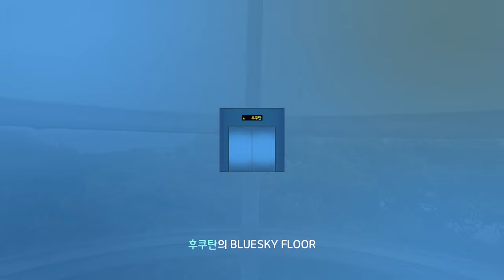[엘리베이터 탑사기] 전라남도 여수시 돌산읍 우두리 스타벅스 더여수돌산DT점 현대엘리베이터 GTSS-GH-1(M)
지난 6월 10일, 여수 최대규모의 스타벅스 매장인 스타벅스 더여수돌산DT점에 설치된 엘리베이터를 시승했습니다. 이 곳의 엘리베이터 시승영상을 찍으려고 일부러 점심식사 후 들리는 커피숍을 이곳으로 정해놨어요.ㅋㅋ

컨셉에 맞춰진 하이프로파일 매장으로, 매장명 앞에 '더'가 붙여진 전남권 유일의 매장이기도 합니다. 1층에 투명 OLED 테이블은. 크으. 할 말을 잃을 정도였어요! ㅋㅋㅋ

2023년 8월 첫 영업개시 이후 열흘만에 2만여명이 다녀갈 정도로 여수 대표 카페로 급부상했는데 이로 인해 심각한 교통체증이 발생하는 바람에 작년 9월경 지역 지상파 메인뉴스에 보도가 나오기도 했습니다.

▷승강기 소개
매장이 워낙 크다보니 당연히 엘리베이터가 설치됐습니다. 설치된 엘리베이터는 현대엘리베이터의 플랫벨트 무기계실 모델인 2023년식 GTSS-GH-1으로, 주차장/DT 픽업장소가 있는 지하1층부터 3층 루프탑까지 엘리베이터가 운행합니다.

적용된 트림은 '비발디(VIVALDI)' 트림으로, 비발디의 전용 디자인인 '오텀 메이플'이 적용됐습니다. 카 안의 도어 상부에는 헤파필터 공기청정기가 적용됐어요.